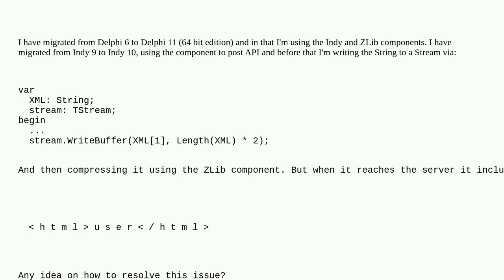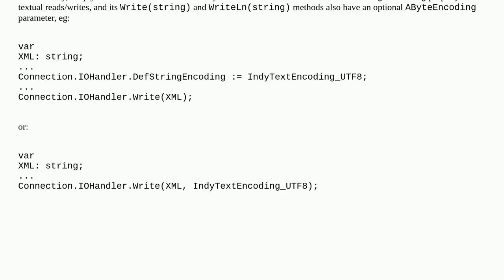Getting spaces after upgrading from Indy 9 on Delphi 6 to Indy 10 on Delphi 11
A special thanks goes out to the community

  indy delphi-11-alexandria xml tstream delphi